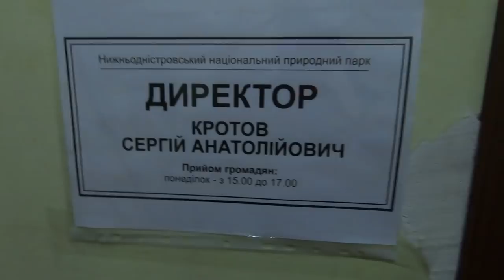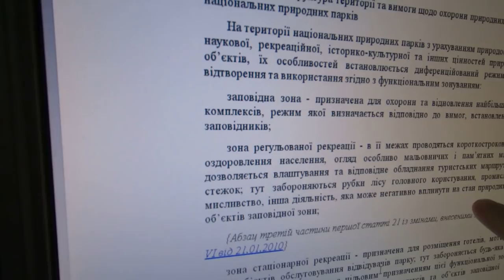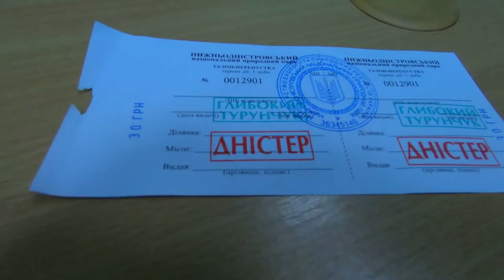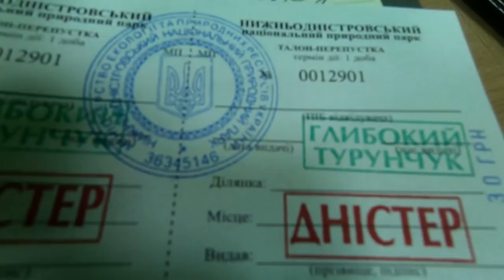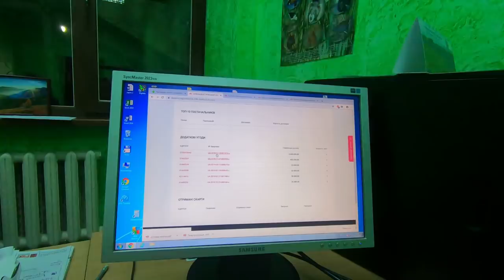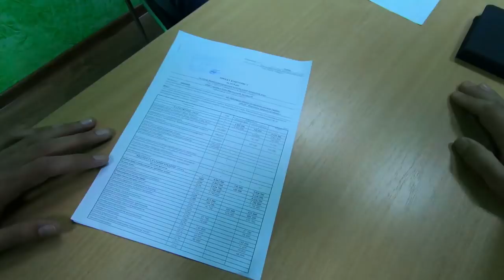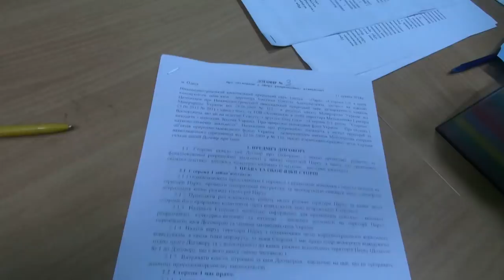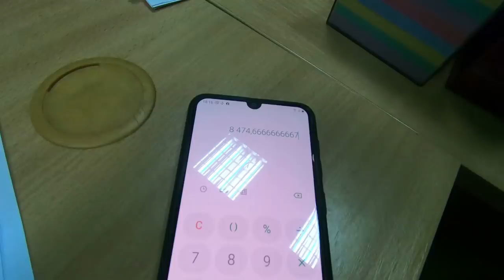Нижнеднестровский национальный природный парк. Глубокий Турунчук. платить или нет?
Сегодня в гостях у директора Нижнеднестровского национального природного парка.  Ответы на многие вопросы заставят вас задуматься. Тем кто ловит на глубоком Турунчуке платить или нет, на что идет ваша оплата? С кем у них договорные отношения? На что тратятся ваши деньги? Я увидел много бардака, но и желание привести всё в порядок.

- Pauk (Паук), кормушки для гороха и кукурузы 100